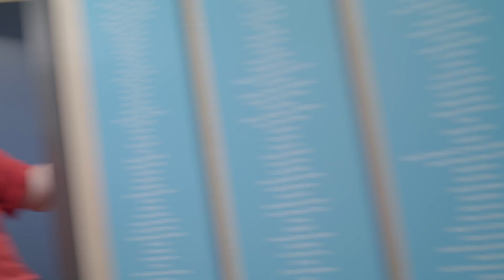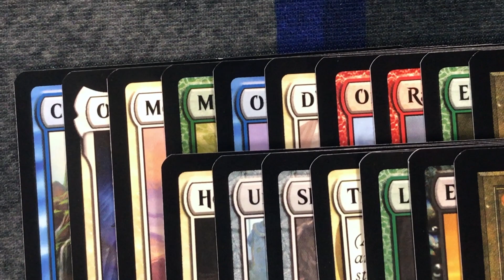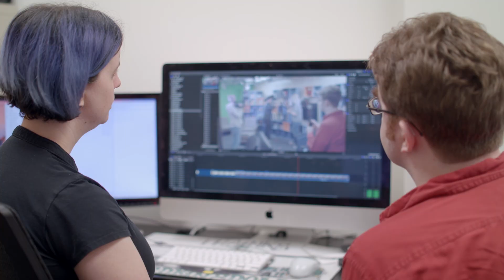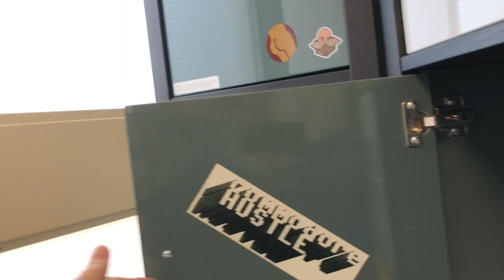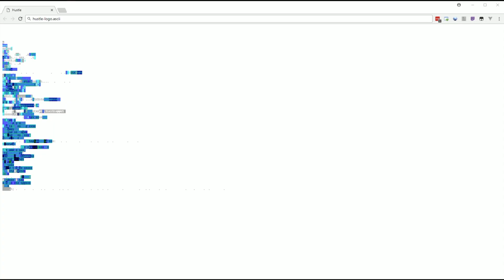Yon-Coma [commodoreHUSTLE]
Beej like mochi more than most people.